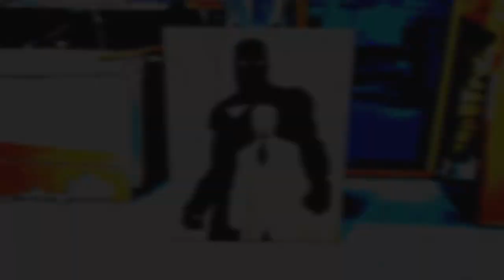Iron Man Tony Stark Silhouette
A unique way to up-cycle waste wood cuttings and corrugated cardboard making a canvas out of the discarded material.

Let us know what you think of this project by leaving comments.